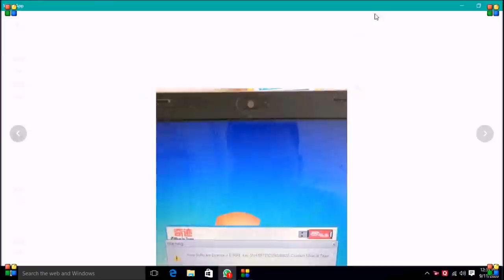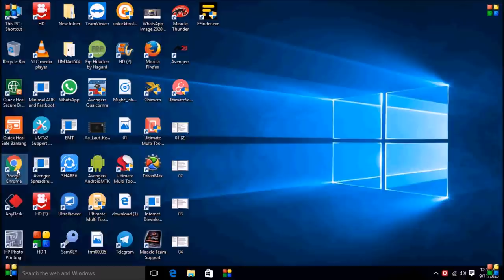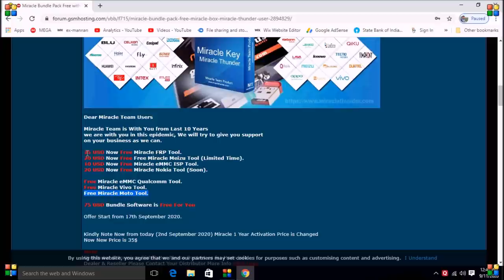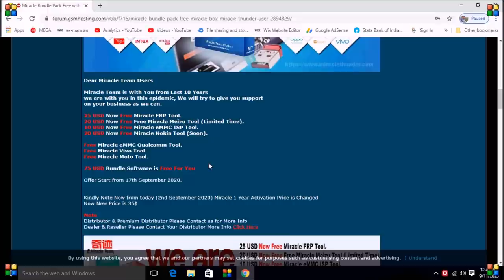miracle box & miracle thunder only main setup activation closed!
miracle बॉक्स  और miracle thunder main setup Activation बंद है
miracle box mobile Repair tool  mobile flashing & unlocking suppoted box